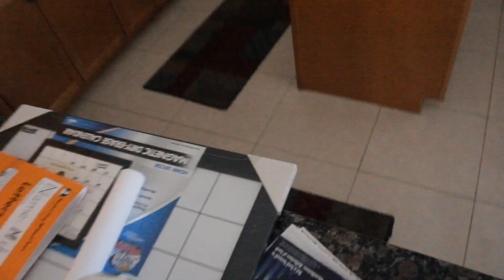YOUR A BIG GIRL NOW!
My name is RenattoB and I'm a Dad to 3 Girls.

Thank you guys for being here and watching!